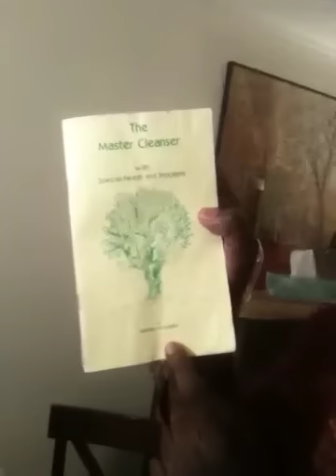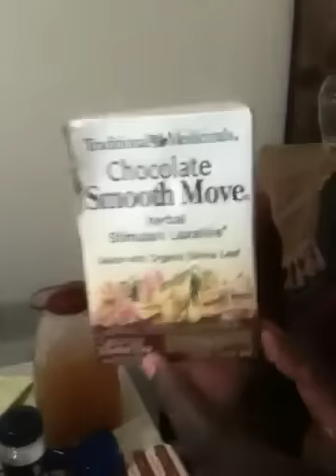How to do the Master Cleanse or Lemonade diet, Everything you need Part 1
Here is everything you need to do the cleanse. Step by step instructions to not only lose weight but dissolve and eleminate toxins and congestion that have formed in any part of the body, cleanse kidneys and the digestive system and eliminate all unusable waste and hardened material in the joints and muscles.